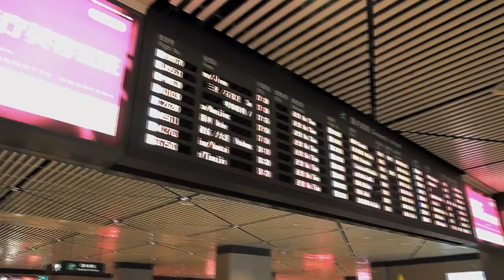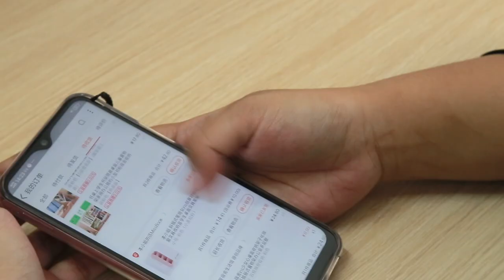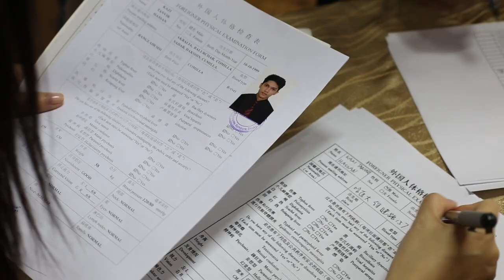Harbin Medical University, China | MBBS in China | 2019 Batch Welcome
Harbin Medical University, China
Welcome Ceremony of 2019 Batch of international students,
Dr. Kushal Jain